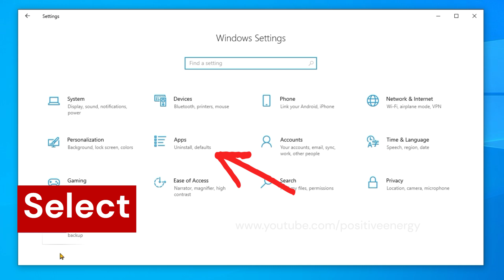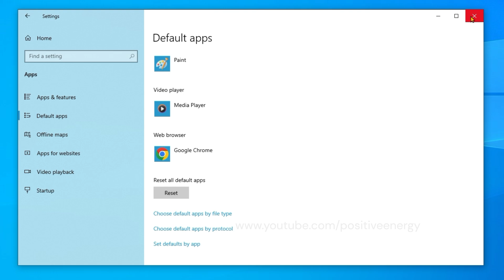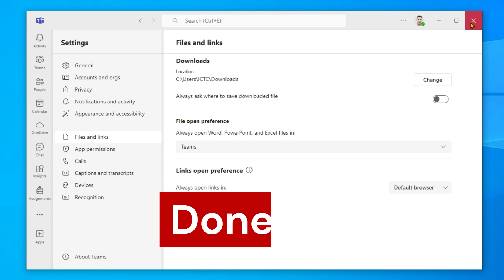How To Open Teams Links in Chrome Instead of Edge | How To Open Teams Link in Chrome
In this step-by-step tutorial, Learn How To Open Teams Links in Chrome Instead of Edge | Open Teams Link in Chrome

Cover Topic
How To Open Teams Links in Chrome Instead of Edge
Open Teams links in Chrome instead of Edge
Microsoft Teams open link in browser
Open teams link in chrome chromebook
Teams link open preference missing
Teams links opening in Edge Windows 11
Link open preference Teams
how to open teams link in chrome
how to get teams link to open in chrome
how to set teams to open links in chrome
How do I open links in Teams in Chrome
How to make Chrome as default browser for Teams